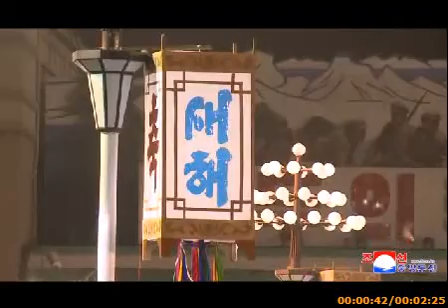Fireworks in North Korea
Fireworks in North Korea 2019. People celebrate the new year 2019